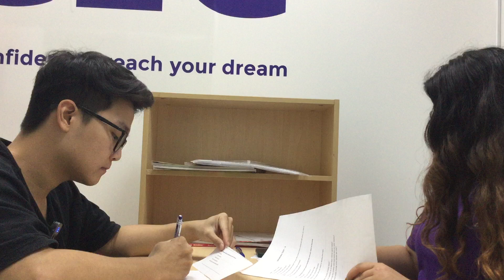IE1.1-2401 Video Test - Xuân Khiêm